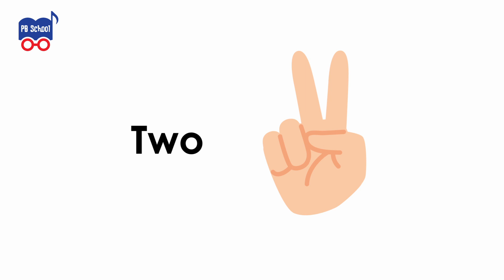PB School_Consonant Blend CR Rap